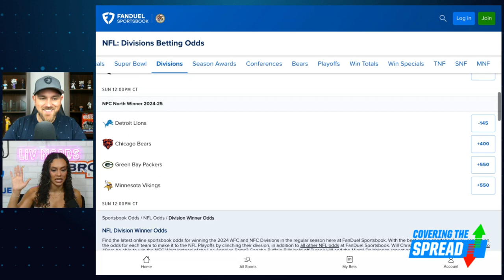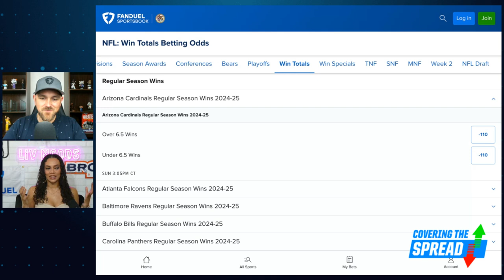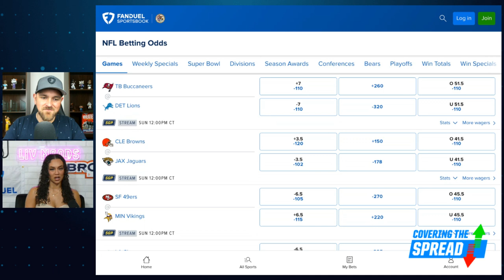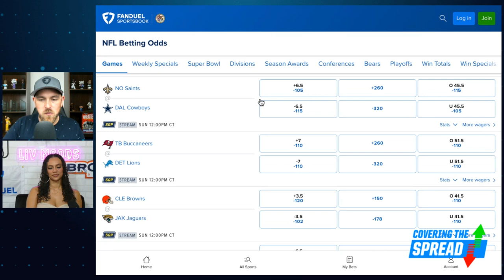NFL Power Rankings & Week 2 First Look | Covering the Spread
With Week 1 in the books, which teams should we boost up or down most entering Week 2? FanDuel's Olivia Moody joins Jim Sannes to dissect her key takeaways from the opening slate, outlining her biggest power-ranking movers, futures to snag entering Week 2, and her initial thoughts on Week 2's lines at FanDuel Sportsbook.